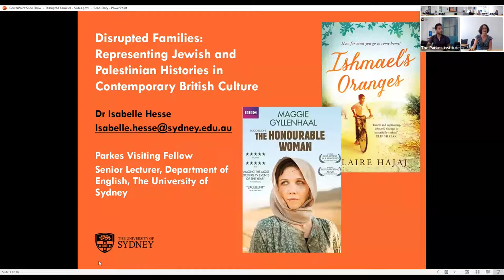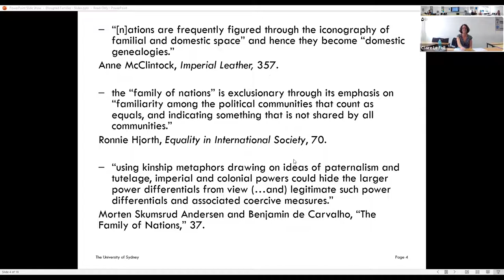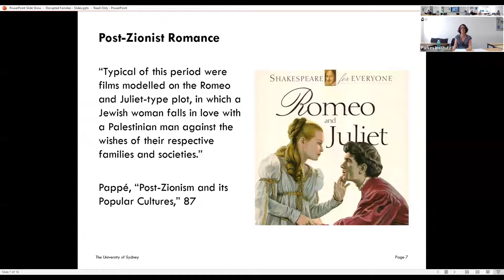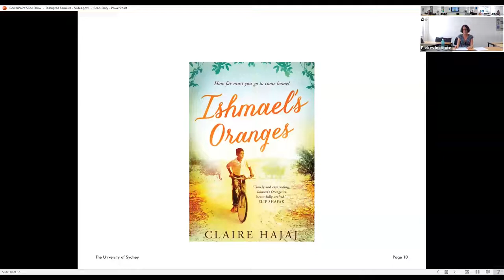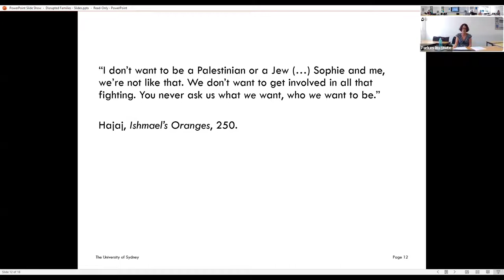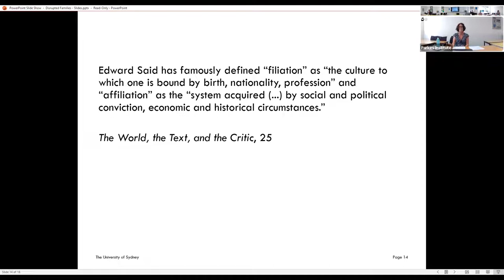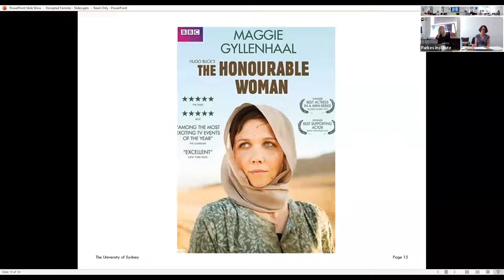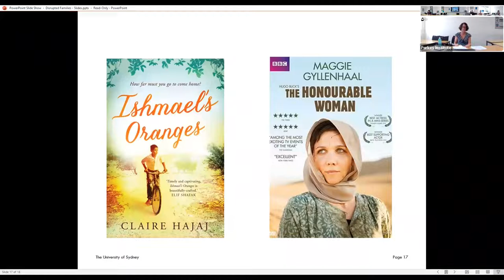Disrupted Families: Representing Jewish and Palestinian Histories (Isabelle Hesse)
Learn about the representations of Jewish and Palestinian histories through literature. The first Palestinian Intifada (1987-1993) significantly changed international perceptions about the power dynamics at the heart of encounters between Israelis and Palestinians, including challenging ideas about Israeli victimhood and legitimising Palestinian demands for self-determination. Together with the rise of comparative genocide studies in the 1980s, the first Intifada paved the way for discussions about comparative memories and histories, particularly those juxtaposing Jewish memories of the Holocaust with other memories of suffering.

In Claire Hajaj’s novel Ishmael’s Oranges (2014) this manifests itself through an emphasis on the conjugal bond between a Jewish woman and a Palestinian man, their respective histories, as well as through their Jewish-Palestinian children. In Hugo Blick’s mini-series The Honourable Woman (2014), the family as a primary locus for alliances is questioned by the friendship between a Palestinian and a Jewish character and the presence of a Jewish-Palestinian child. By disrupting traditional models of kinship based on shared ethnicity and instead imagining alternative alliances, both Hajaj and Blick consider how families and the ideologies that they transmit contribute to the exclusion of the “other” and those that are seen as outside the collective national or ethnic community. Hence, they not only challenge perceptions of Jewish and Palestinian histories as separate but they also foreground how ideas of kinship are used in politics and international relations, both in the United Kingdom and in Israel.

In this talk, Dr Isabelle Hesse (University of Sydney, and 21/22 Parkes Institute Visiting Fellow) provides an overview of her second monograph, entitled 'Reimagining Israel and Palestine in Contemporary British and German Culture', which is currently being completed. The book traces an important shift in how German and British culture have engaged with both Israel and Palestine since 1987.

Part of the Parkes Institute research seminars series in collaboration with the Southampton Institute for Arts and Humanities (SIAH).